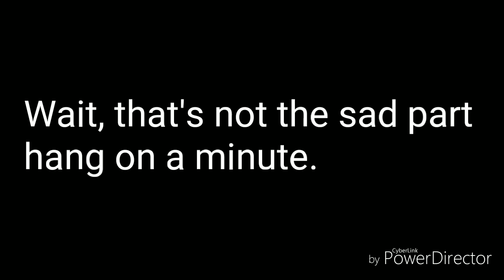When urban exploration goes wrong.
I was so excited to see this abandoned drive in theater, but when we got there.